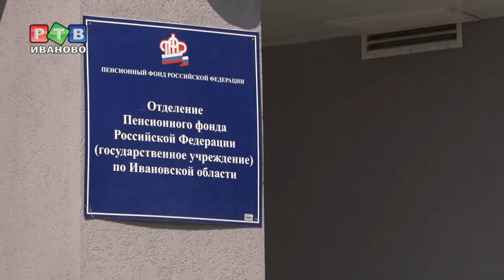Выжить на пенсию по инвалидности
Как выжить на пенсию по инвалидности — эта проблема беспокоит героиню нашего сюжета Ирина Клещова. Ответить на риторический вопрос мы попросили специалистов Пенсионного фонда.